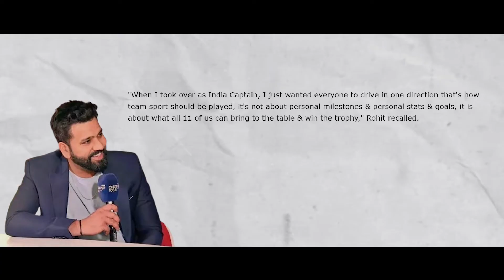Rohit Sharma talks about his FUTURE with Indian Cricket Team and his RETIREMENT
🎵 Track Info:

Title: TZ800
Artist: SOMM
Genre: Hip Hop & Rap
Mood: Angry

Image Source :-  ICC, BCCI, IPL